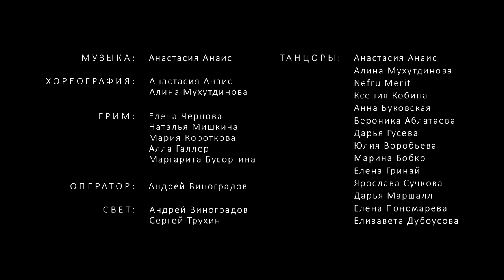TIME @ Dragonfly Tribe | Tribal Fusion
Tribal fusion - TIME

Choreo: Anais, Alina Muhutdinova
Camera: Andrey Vinogradov

Dancers:
Anastasia Anais
Alina Muhutdinova
Nefru Merit
Ksenia Kobina
Anna Bukovskaya
Veronika Ablataeva
Darya Guseva
Yulia Vorobyeva
Marina Bobko
Elena Grinay
Yaroslava Suchkova
Darya Marshall
Elena Ponomareva
Elizaveta Dubousova